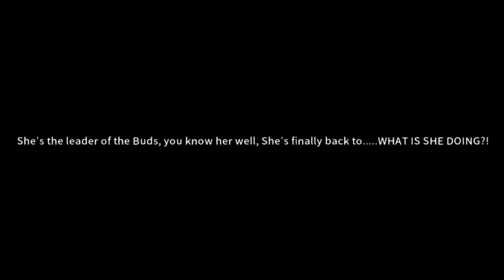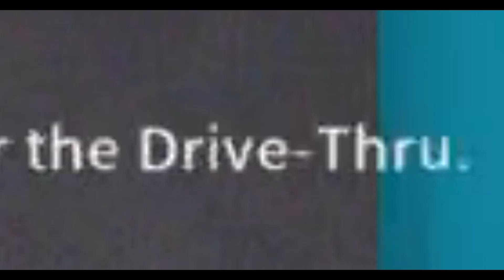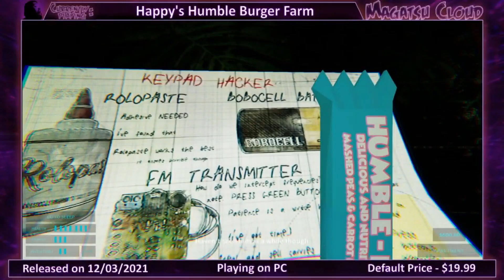Cloud Highlights - Happy's Humble Burger Farm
You can buy the game on Steam down below!

So i did a playthrough of this game a year ago and ended up uploading the whole thing to Twitch which you can watch down below!

The game itself was a ton of fun! More than i expected honestly! I meant to upload a highlight video on the playthrough ages ago but I got busy and then lazy...ok well I decided to finally finish it up. So here ya go! Sorry for the delay. i don't plan on doing many highlight videos anymore but I did wanna put this one out since I promised...and it also let me fix an error that was missing in the playthrough.

Magatsu Cloud's Link's

Steam - Magatsu Cloud
PSN - Cloudz8745
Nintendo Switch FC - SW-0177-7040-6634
FF14 - Tainarra Gwendalai (Primal - Excalibur NA Legacy)